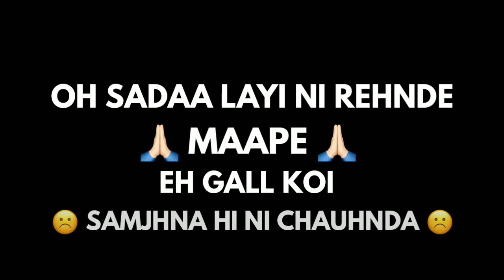Ik Tarfa Pyaar 😍 (Maa-Baap) | Punjabi Poetry |Ashneet Singh |Punjabidiary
Maa-Baap
Apni Aulaad Da,
Apni Auqaat Ton,
Vad Karde Ne..!!-@Ashneet Singh ✍🏻
Voice & Lines- Ashneet Singh
Respect Your Parents 🙏🏻❤️😍
Bebe Bapu Jind Jaan Ne,
Kehn Di Ni Gal Oh Ta Mera
Sansaar Ne.. ☺️